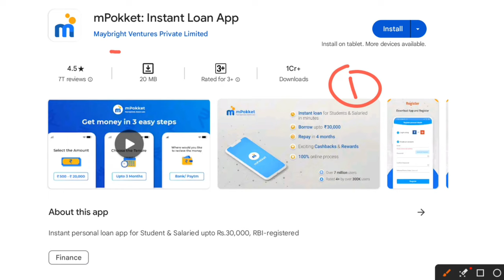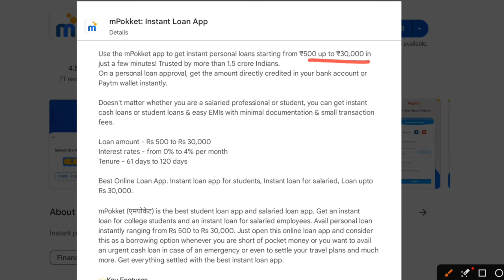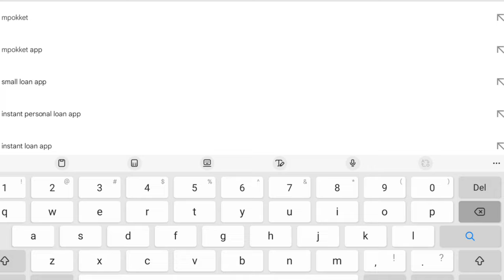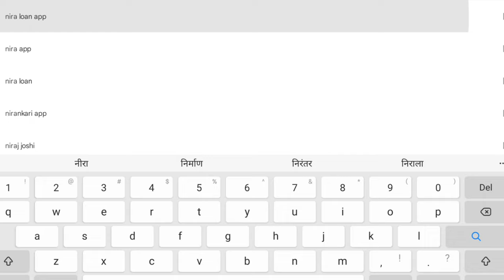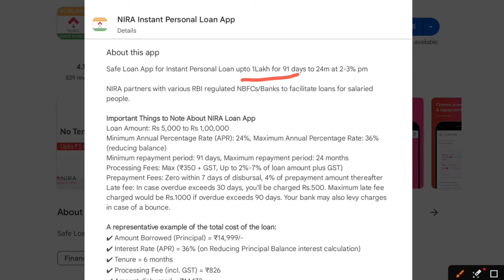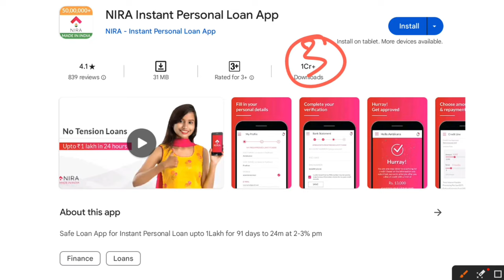Bad cibil score personal loan!! instant loan low cibil score!! loan app fast approval!!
loan apps
loan apps philippines
4 best loan app
instant personal loan app in india
top loan app in india
top 4 instant loan app
100% real loan app
real loan app in india
top 4 real loan app
top 4 personal loan app in india
best 5 loan app in india
best 5 loan app 2023
cash loan app
utang apps
personal credit
new loan app today
tala
100% real best instant personal loan app
top 3 best loan app
2 newly launched loan app today 2023
top 2 loan apps for bad cibil score
instant cash loan apps
legit cash loan apps
cash loan apps
best loan app ph
okpeso loan app
loan application
digido
olp
personal loan
mr cash
latest news
juanhand
loans
live news
kerala news
sharad loot
maya credit
malayalam news
tala loan
alyssa nevado
instant loan
unacash
how to apply loan
fast approval loan
today news
legit ola
salary loan
লোন অ্যাপ
personal loan kaise le
lending apps legit
mass suicide in bhopal
aaj tak live
bhopal family suicide case
aaj tak news
fast loan legit
online loans philippines
personal loan without income proof
mobikwik zip loan bank transfer
mobikwik loan kaise le
mobikwik loan live proof
mobikwik se loan kaise le 2023
mobikwik zip loan kaise le
mobikwik zip se loan kaise lete hain
mobikwik loan 60000
local kerala news
mathrubhumi news live
super prime time
navi loan process
navi loan kaise lete hain
navi app se kaise loan le
navi loan 2023
navi loan fake
navi app me loan kaise le 2023
navi personal loan kaise apply kare
navi personal loan 2023
pera u bag loan
pera u bag review
best apps for loan
র‍্যাপিড ক্যাশ লোন বাংলাদেশ
মোবাইল থেকে ক্যাশ নেয়ার উপায়
loan in rapid cash
র‍্যাপিড ক্যাশ অ্যাপ
rapid cash loan bangladesh
rapid cash loan
manorama news online
online loans pilipinas
moca moca loan
mr cash loan
how to apply
we cash loan
how to loan in tala
how to borrow money
tala cash loan
earn money in tala loan
cash loan ph
paano mag loan sa tala
how to apply loan in tala
tala financing company
how to borrow money from tala
how to earn money in tala
finbro
gloan
mabilis cash
peso redee
pautang online
mass suicide
hindi news
मध्य प्रदेश
top news
aaj tak
aajtak news
सामूहिक आत्महत्या
fast loans
cash express
technology up
mobikwik loan
hawa singh
mathrubhumi live
mathrubhumi news
kerala headlines
best loan
rapid cash
cash loan
manorama news
mn news
malayala manorama
revi credit
shopee sloan
billease loan
loan review
juanhand loan
loan reviews
0 interestloan
legit lending
loan sharks
legit loan
ihiram loan
technical arif
paano umutang
tala app
tala review
tala philippines
okpeso review